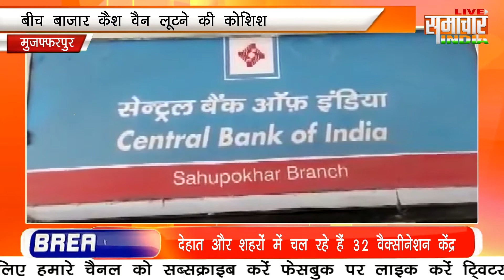बीच बाजार में कैश वैन लूटने की कोशिश, गार्ड ने बदमाशों को खदेड़ा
बीच बाजार में दिन दहाड़े बाइक सवार अपराधियों ने एक कैश वैन को लूटने की कोशिश की, लेकिन बैंक के गार्डों की ओर से की गई जवाबी फायरिंग से अपराधी कैश लूटने में नाकाम हो गए. इस दौरान बैंक गार्ड को बदमाशों द्वारा दागी गई गोली लगी है. घायल होने के बाद भी गार्ड ने पलटकर फायरिंग कर एक अपराधी को खदेड़ कर गोली मार दी.